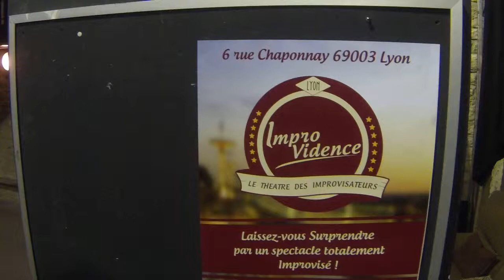Impro micro hugh tebby improvidence